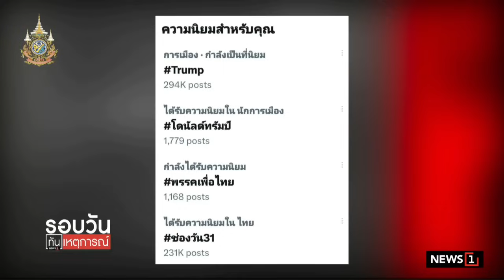เศรษฐา ตกใจ ทรัมป์ถูกลอบยิง ขอให้ปลอดภัย : รอบวันทันเหตุการณ์ 12.00น./ วันที่ 14 ก.ค.67